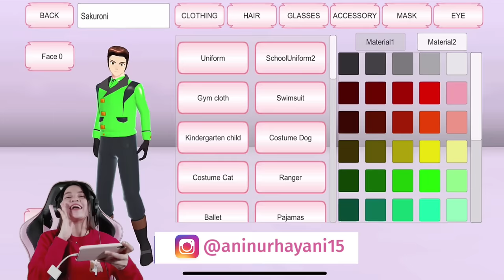SETRAP MURID-MURID YANG PADA BOLOS DI AMUSEMENT PARK!! SAKURA SCHOOL SIMULATOR - Part 82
Halo guys..lanjut lagi kita main Sakura School Simulator Part 82 yukk. Kali ini Sakurani akan nyamar menjafi Guru Galak..yang mencari siswa-siswi yang bolos di jam sekolah. Kira-kira siapa aja sih siswa-siswi yang bolos sekolah??So..langsung aja tonton aja videonya sampai selesai okey😚😘

Backsong Intro Youtube:
Judul: Gimanapun Kamu
Penyanyi: Ani Nurhayani